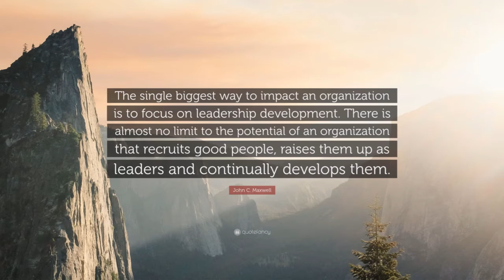Challenges to Accept- devo for Families